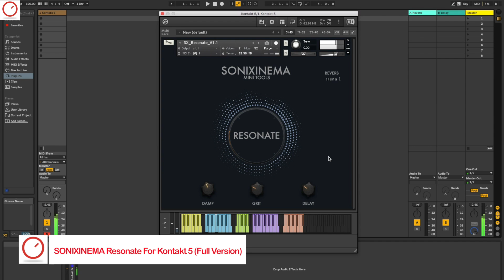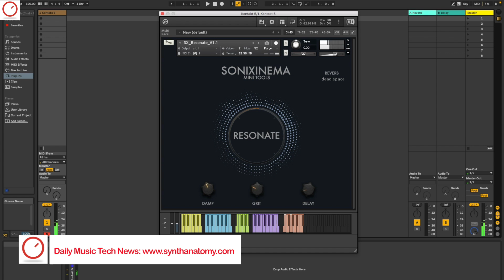Let's Play SONIXINEMA Resonate - FREE Kontakt 5 Virtual Instrument (No Talking) | SYNTH ANATOMY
SONIXINEMA Resonate is a free virtual instrument for Kontakt 5. It's based on a resonant metal bowl, perfect for percussive underscore, bowed effects and cinematic textures. Here is a short sound demo of it.